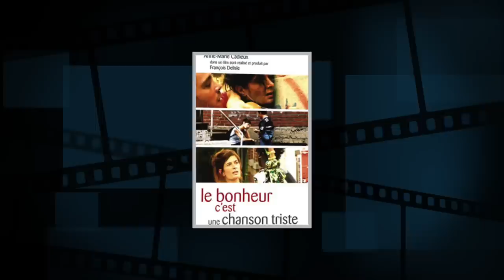François Delisle - Filmographie commentée ★★ Cinémaniak ★★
 Entrevue : Justin Charbonneau
 Captation vidéo : Charles P.R. Calhanas
 Montage : Charles P.R. Calhanas

Nous avons rencontré le cinéaste afin de discuter de sa filmographie
David Lamarre, actuel responsable de la programmation a par ailleurs annoncé qu’en cumulant les fonctions de « producteur, scénariste, monteur, directeur photo et réalisateur, il s’assure que ses créations portent sa griffe ».